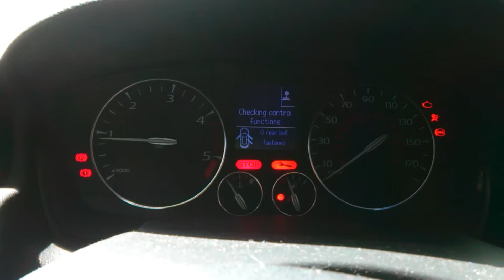T5785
Renault Laguna